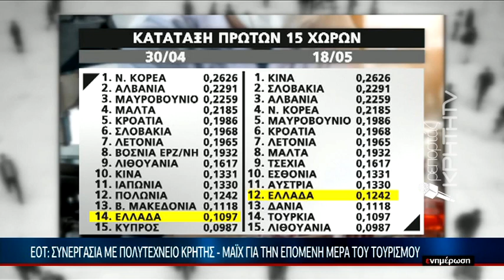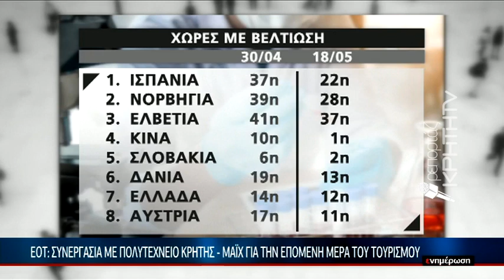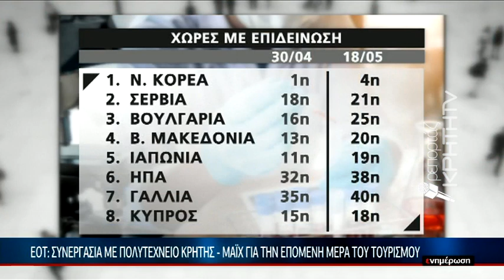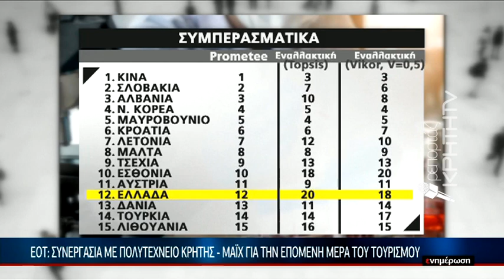Η Ελλάδα συνεχίζει την επιτυχή αντιμετώπιση της Πανδημίας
Καλεσμένος στο κεντρικό δελτίο ειδήσεων της Κρήτη tv o Ακαδημαικός Κων/νος Ζοπουνίδης παρουσίασε άκρως ενδιαφέροντα στατιστικά και προβλέψεις αναφορικά με την εξέλιξη της επιδημίας στην Ελλάδα αλλά και στις χώρες απο τις οποίες έρχεται ο τουρισμος στη χώρα μας.

Η Ελλάδα δείχνει πως μετά τη μερική άρση των περιοριστικών μέτρων εξακολουθεί να βελτιώνει την εικόνα της.
Σύμφωνα με τον κ.Ζοπουνίδη οι χώρες που συμπληρώνουν την πρώτη δεκάδα εχουν καταφέρει να μανατζάρουν αποτελεσματικά την πανδημία.

Εντυπωσιακό είναι το "come back" της Ισπανίας ενώ στη λίστα των χωρών που μέχρι τώρα δεν έχουν καταφέρει να βελτιώσουν την εικόνα τους συγκαταλέγονται χώρες όπως τη Γερμανία, τη Γαλλία και το Βέλγιο.

Η εικόνα που παρουσιάζει η Σερβία και η Βουλγαρία θα αποτελέσει πλήγμα κυρίως για τον τουρισμό της Βόρειας Ελλάδας.

Σε ότι αφορά τη Γαλλία η οποία ακόμη βρίσκεται σε lockdown η εικόνα της επιδεινώθηκε και έτσι έπεσε απο την 35η στην 40η θέση

Παρακολουθήστε το άκρως χαρακτηριστικό απόσπασμα
Στο στούντιο η δημοσιογράφος Κατερίνα Σαλαπάτα
Όλα μας τα δελτία μπορείτε να τα παρακολουθείτε εδώ:
Ειδησεις Αναλυτικό Δελτίο Ειδήσεων από την Κρητική Τηλεόραση - ΚΡΗΤΗ TV - ΚΡΗΤΗ TV | Ενημέρωση
Ειδήσεις Κρήτη TV, Αναλυτικό τηλεοπτικό δελτίο ειδήσεων. Socca World Cup 2019 Ζήστε ξανά τη μαγεία του Μουντιάλ μίνι ποδοσφαίρου μέσα από ένα ξεχωριστό βίντεο